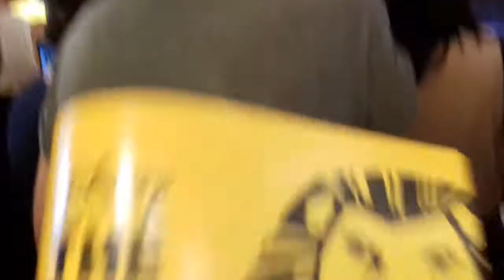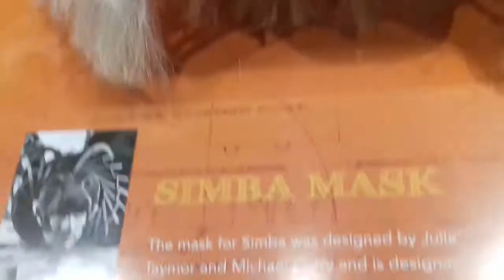Circle of life - The Lion King cast at Disney pop up Friday 24 August 2018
A memorable song and singing along. Really about survival and finding one's place.
 Very lucky to have got into the Disney pop up store in Covent Garden, London. Always been a big fan.